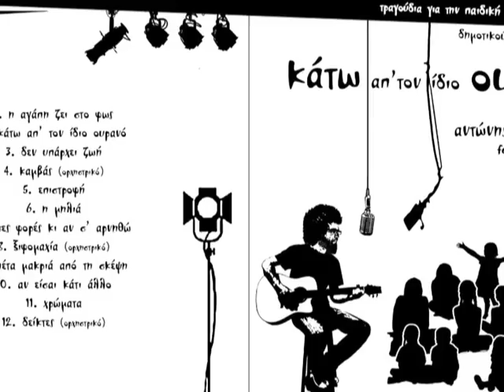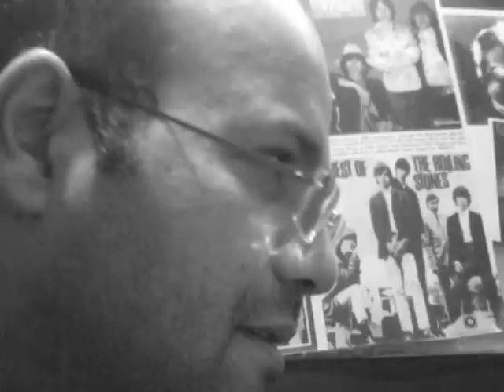katw ap' ton idio ourano / bakaoukas feat. grandeloopa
katw ap' ton idio ourano / mousiki-stixoi:antonis bakaoukas / backing vocals:aggelos dellikaris, aggeliki tsilimigkra /prwtotipo  tragoudi apo tin theatriki parastasi 13 rologia pou anevase i efiviki kai paidiki skini tou dimotikou theatrou megarwn se skinothesia annas xatzixristou.